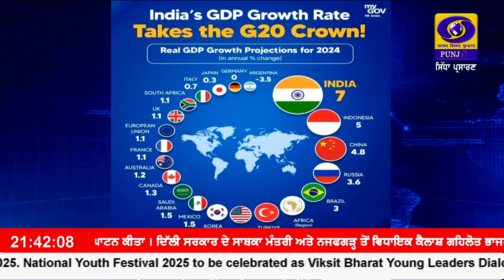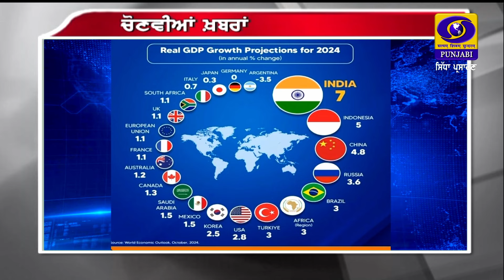2130 || RNU_JALANDHAR || November 18, 2024